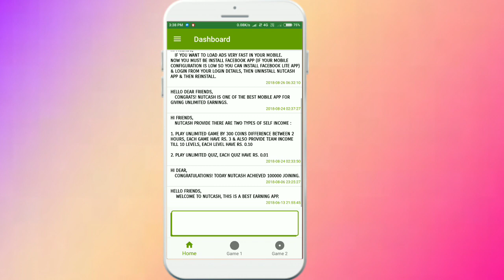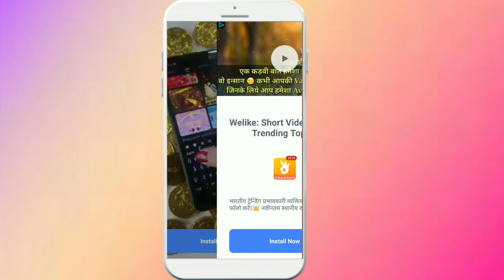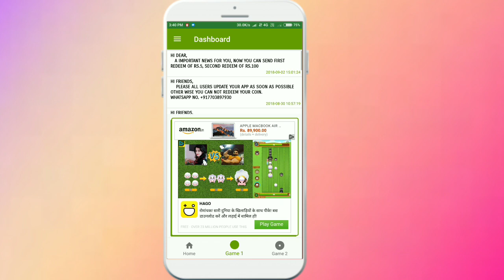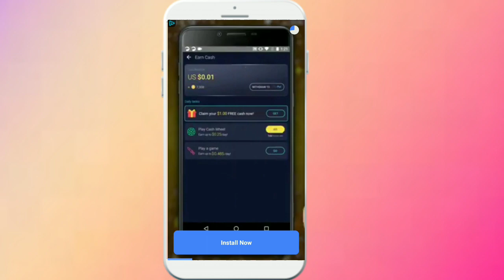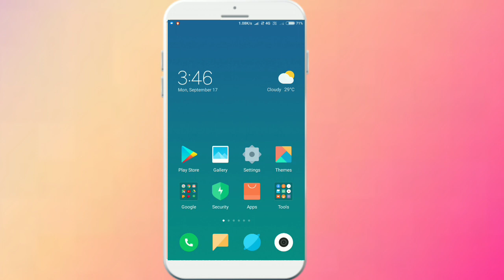প্রতিদিন NUTCASH APP থেকে 500 টাকা ইনকাম করুন আপনার মোবাইল দিয়ে - NUTCASH APP VIDEO IN BANGLA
প্রতিদিন NUTCASH APP থেকে 500 টাকা ইনকাম করুন আপনার মোবাইল দিয়ে প্রতিদিন - NUTCASH APP VIDEO IN BANGLA

   🌾आ गया, आ गया, आ गया🌾
        🌾आ गया धूम मचाने🌾
🌾NUTCASH का पूरे INDIA धूम🌾

🌾जी हाँ दोस्तों आ गया ऐसा Free Plan जिसने सबका नींद और चैन चुरा लिया है।🌾

🏃‍♂🏃‍♂Top position के लिए अभी ज्वाइन करें। 🏃‍♂:
🙆‍♂सोचने वालों को उतना ही मिलता है।
जीतना करने वाले छोड़ जाते हैं।

​♦ सबसे ज्यादा आेैर सबसे  फास्ट Income देने वाला Free Earning App...
👇 Fill your details 👇
♦1~​Name​
♦2~Mobile no
♦3~​Password​
♦4~ E-mail​
♦5~ ​Gender​
♦6~ ​Refer Code

Refer 🆔: NC61264700
Top Leader

👇Only 5 joining Example👇
♦You can unlimited joining

  👆Per Year Income 👆
🌾NUTCASH LEVEL PLAN🌾

♦LEVEL    RS
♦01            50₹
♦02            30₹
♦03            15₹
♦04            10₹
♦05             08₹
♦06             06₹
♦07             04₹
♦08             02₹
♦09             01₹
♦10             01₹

   🌾NUTCASH SELF INCOME 🌾
LEVEL  TEAM        SELF INCOME
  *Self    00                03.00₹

🌾Per day team self income🌾

🌾 दोस्तों आप unlimited game खेल सकते है।
🌾 दोस्तों Quiz solve करके unlimited income कर सकते हो!
एक Quiz solve करने का 0.01₹ मिलेगा। आप per day unlimited Quiz solve कर सकते है।
🌾अब आप कहोगे ये बकवास है लेकींन ये सच है इस app को install करने के बाद एप्लीकेशन को पर डे ओपन करके 20 एड्स देखने है जिसका कंपनी हमें पैसा देती है। 🌾

🌾ये पैसे 10 लेवल तक मिलते है मतलब कि आपके निचे 10 लेवल तक जितने ज्यादा लोग Nutcash install करके रखते है उतने ज्यादा पैसे आपको  हर महिने मिलेंगे। 🌾
🌾हर महीने कमाओ हज़ारो रुपये 100 % Guaranteed 😱
 🌾दोस्तों Nutcash एक बहुत ही Trusted App है और ये नया है और Payment दे रहा है लगातार🌾 ✔
 Nutcash Join करते ही ₹40 रुपये मिलते हैं

 ​ ♦Payment redeem♦
​1⃣ Bank Transfer​
​2⃣ Paytm
3⃣Phonepe
4⃣Tez
♦Per Direct Reffer ₹50/Year
♦ ​₹40 Sinup Bonus​
♦Minimum Redeem♦
₹ 5​ Only.
NOTE:- 5rs Redeem ke liye paytm request lgaye

Reafercode - NC61264700